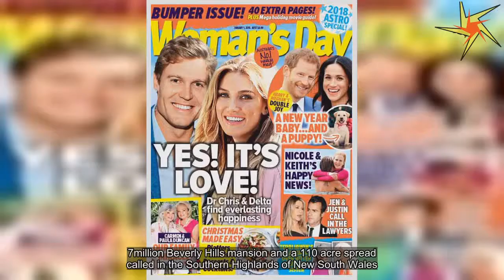Nicole Kidman and Keith relocating to Oz 'permanently'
They've just listed their stunning Tennessee retreat for sale for $3.45 million.And it's now been reported that Hollywood star Nicole Kidman, 50, and singer husband Keith Urban, 50, are planning a 'permanent' move back to Australia.Woman's Day have reported the pair are 'house hunting' after Nicole reportedly expressed her desire to move back Down Under.The publication reports that the pair are planning to relocate to Sydney to be closer to Nicole's mother, Janelle, who lives on the North Shore.The pair are reportedly looking at mansions in the pricey suburbs of Mosman and Balmoral.'Nicole has been longing to move back to Oz for some time now,' a source told the magazine.The source added: 'She and Keith have always said they'd eventually settle here, they were just waiting for the right time.' They added that the couple are changing their lives before their daughters start high school.'Keith and Nicole always said they'd try to move before the girls start secondary school and they know the process may take a while, so they're trying to get their ducks in a row now,' the source added.Daily Mail Australia has contacted a representative of Nicole for comment.Australian star Nicole recently told US Weekly that her and her family will be heading back to Oz for Christmas to spend time by the beach.Meanwhile, the Academy Award winner recently revealed plans to work in Australia far more in the future.Speaking with The Daily Telegraph, Nicole dished details about 'coming back and really giving support' to the local film and television industry.The rumoured move back to Oz comes as the pair listed their four-bedroom retreat in Tennessee, for $3.45 million.The couple are expecting to make a cool $1 million profit after buying the property for $2.4million in 2007.The red-brick home is set across 36 acres of rolling hills and boasts a home gym, a walk-in closet and a separate cottage on the grounds for the staff.The pair also have another mansion just 25km away with a pool and tennis court.They own several properties around Sydney, a stunning $4.7million Beverly Hills mansion and a 110 acre spread called in the Southern Highlands of New South Wales.The pièce de résistance of course is their $10 million Manhattan penthouse apartment, which features a suspended car space inside the property.